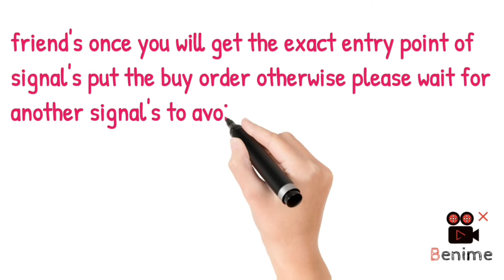Free VIP premium crypto currency signal - 22/12/2021🔥🔥🔥 Please subscribe and like to more signal's👍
📣Try to HODL some VET coin for few days

Highly chances are VET coin will breakout soon anytime and can blast with 💰

Buying Range 160-175

Selling Targets
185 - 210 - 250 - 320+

VET is a golden gem coin . Must include this coin in your long term investment

📣Eps Loss recovery signal

Buy few Eps/usdt coin from this dip

Try to buy at current price

If you usually invest $100 then invest $60 in this signal .

Wait for a good pump . We will recover our losses soon ...

👉  Call is risky in such market conditions.We do not take resposiblity and gurantee of profit/ loss  suffered.👆. Crypto  is subjected to market risk👆trade at your own risk.